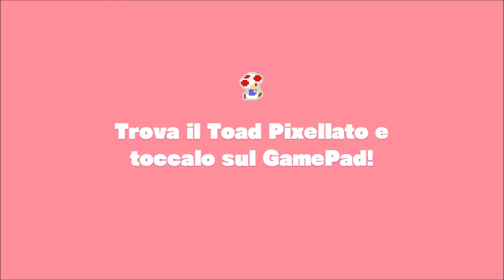[BACK TO WII U] Captain Toad: Treasure Tracker (Wii U) - Gameplay - ITA #9